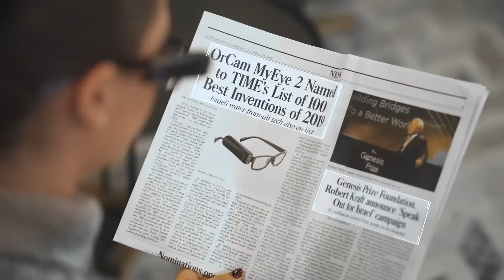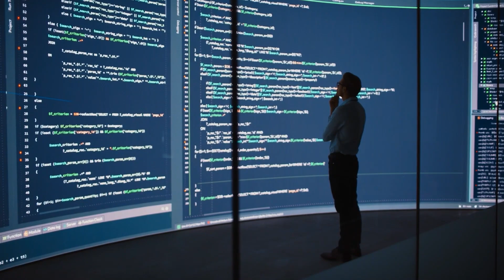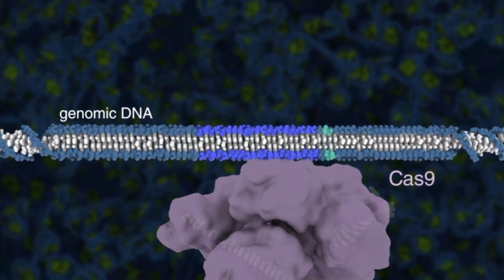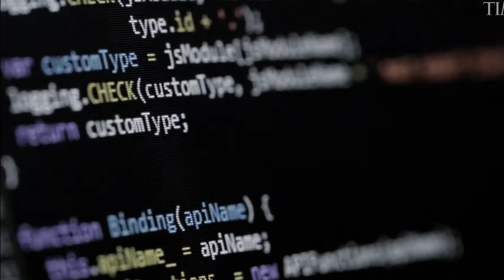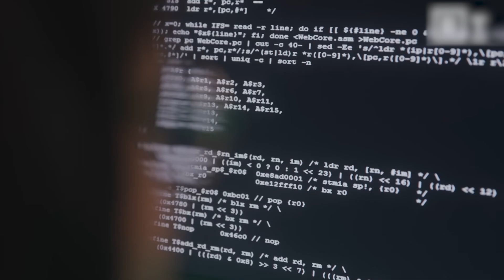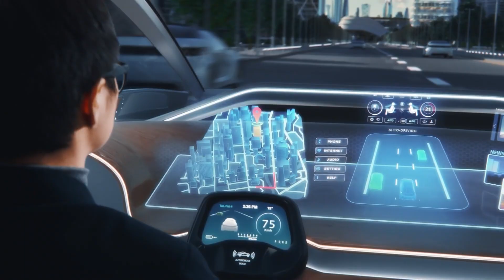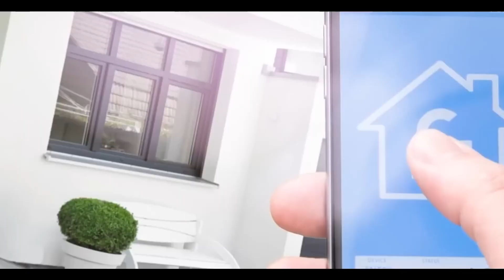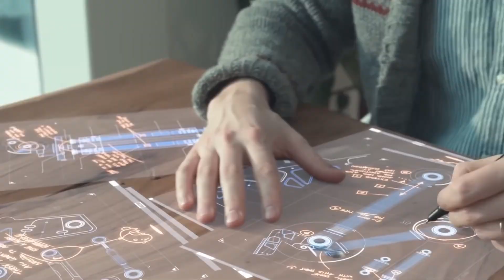Top 20 Future Tech Trends That Will Change the World by 2025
What if holograms could literally reach out and touch YOU? Scientists just shattered sci-fi fantasies into reality with the world’s first touchable holograms—no gloves, no headsets, just pure, visceral interaction. This breakthrough isn’t CGI magic—it’s ultrasonic haptic tech merging light and force fields to let you feel holographic objects. Your hands will not believe what they’re seeing.

How does it work? Using precision ultrasound waves and AI-driven light projection, these holograms create real tactile feedback. Imagine “grabbing” a floating 3D heart model during surgery simulations or “pushing” holographic buttons in mid-air. We’ll break down the physics, from phased array emitters to force-field algorithms, and why this tech leaves VR headsets in the dust.

Why does this change everything? From medical training to virtual concerts, industries are already racing to adopt it. Surgeons can practice on touchable holographic organs, teachers can bring history to life with “solid” holograms, and gamers can duel with lightsabers that clash. But there’s a catch—we’ll expose the dark side: privacy risks, energy costs, and the creepy potential of “physical” holographic spam.

Don’t miss our hands-on demo—watch us “touch” holographic water, type on air keyboards, and more. The future isn’t just visual—it’s tactile.

How do touchable holograms work? Can holograms physically interact? Is this technology safe? How much do touchable holograms cost? When will this be available? This video answers every mind-blowing question. Watch now—your reality will never feel the same.

ai.uncovered.official